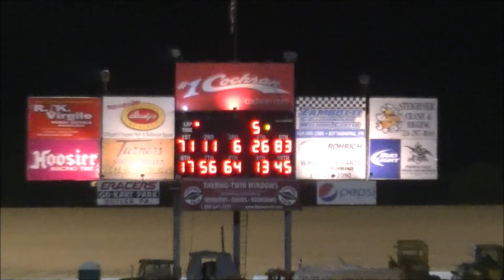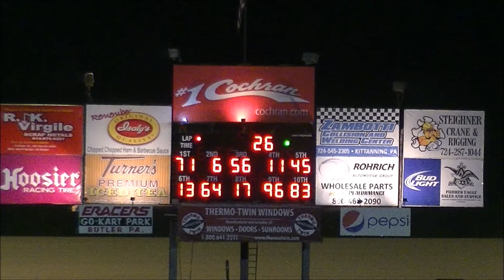Steel City Stampede Big Block Modified Feature October 15, 2016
The Big Block Modified Feature from Lernerville Speedway's Steel City Stampede on October 15, 2016.